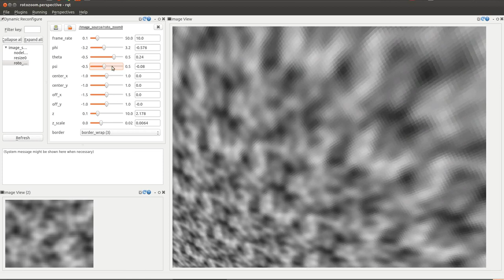RotoZoom ROS Nodelet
Rotate and zoom a ros image in a nodelet.

It would be nice if the rqt dynamic reconfigure could have a mode to send constant updates rather than waiting for the slider to be released.